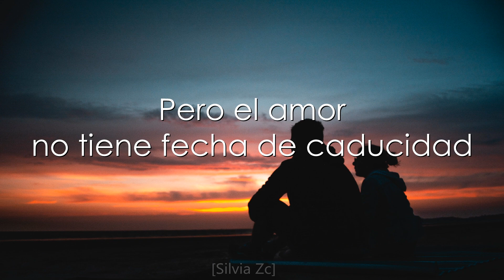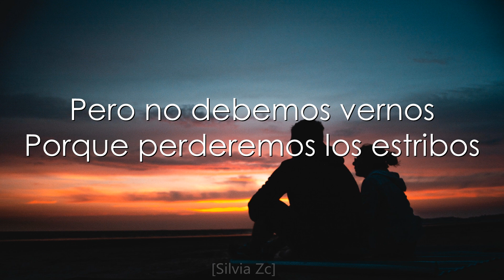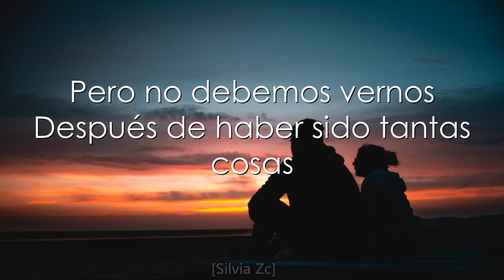La Arrolladora - No Debemos Vernos (Letra)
❤️Si te dedicas a la música y quieres publicidad en mi canal, escríbeme a: silvia_zc @hotmail.com

LETRA:

No sé ni cómo fue pero aquí
estamos tú y yo hablándonos
de nuevo

Después de habernos dicho
tantas cosas

Después de poner tierra de
por medio

Pero el amor
no tiene fecha de caducidad

Y nuestro amor fue bueno,
pa' qué más que la verdad

Pero no debemos vernos
Porque perderemos los estribos

Y terminaremos en un cuarto
solos con las luces apagadas
y los cuerpos encendidos

No debemos vernos
tú mejor que nadie entiende
lo que digo

Después de haber sido tantas
cosas

Se hace egoísta sólo imaginarnos
que el saludo que nos demos
no será un beso en la boca

No debemos vernos
claro que podemos pero esa
decisión a ti te toca

No debemos vernos
tú mejor que nadie entiende lo que digo

después de haber sido tantas cosas

Se hace egoísta
sólo imaginarnos

No debemos vernos
claro que podemos
pero esa decisión
a ti te toca